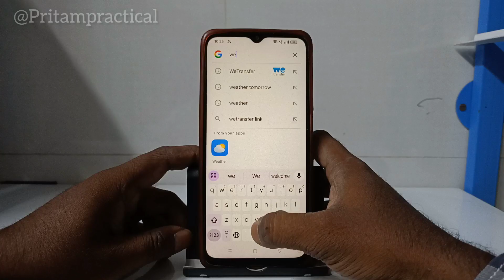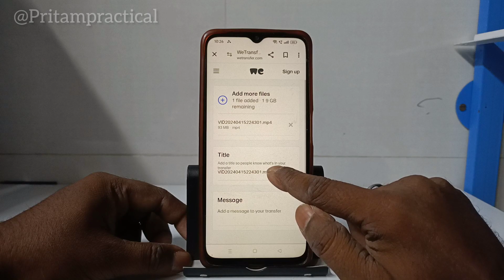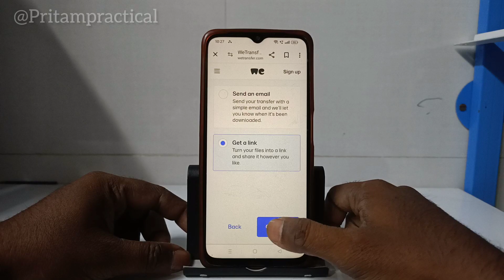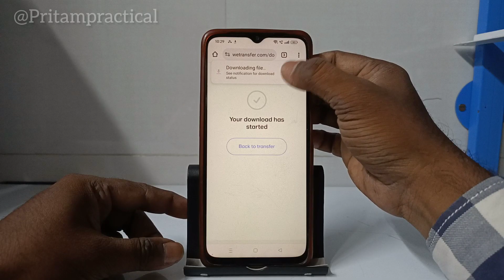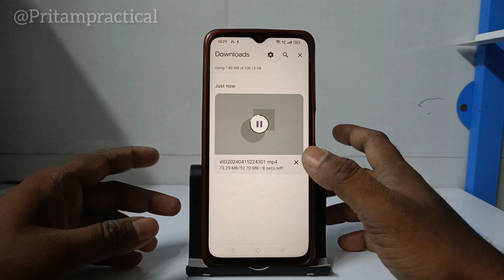किसी भी Document या Video, Photo Etc सबका Link Banana सीखे Apne Mobile से || We Transfer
Kisi Bhi Document, Long Video, Photo Etc Sabka Link Banana Sikhe Apne Mobile Se || We Transfer

Doston is video mein Maine bataya hai aap kisi bhi file document photo videos sabka link kaise bana sakte hai.
apne office purpose ke use ke liye.

📸 Instagram: / @pritam_practic hual

PRITAM SHAH

From - Mumbai Bandra East (India)